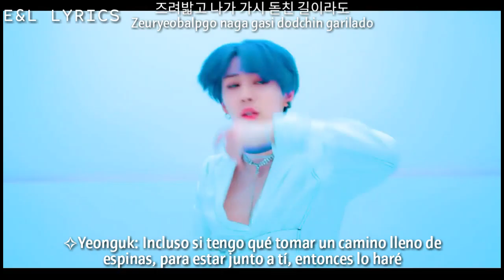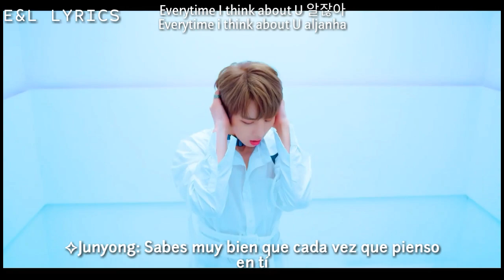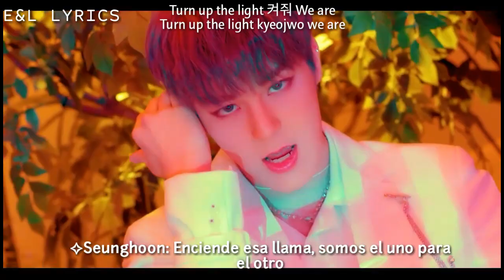NOIR (농와르) - Doom Doom ¦Sub Español·Han·Rom